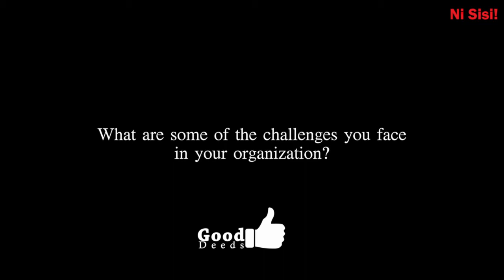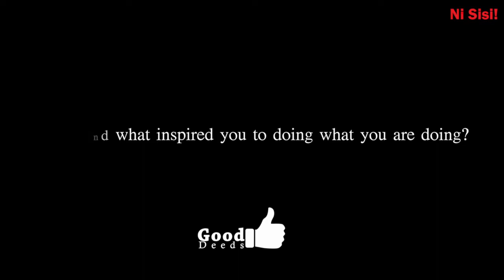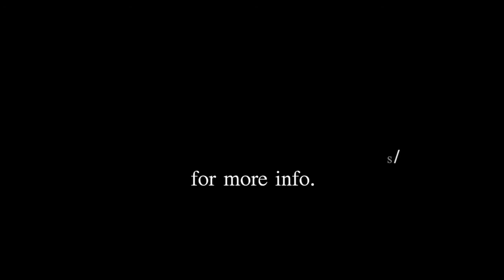Josephine Kulea shares some of the challenges she faces at her organisation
Josephine Kulea, A Samburu girl who was raised by her mother to stand up for what is right. She would sit and watch her mother rescue girls from early marriage and FGM, house them in their tiny one room hut, sometimes struggling to feed an additional 6 children. Josephine grew up watching her mothers and learning to always fight for what is right.

Now, she is doing just that. She is attempting to change a culture with centuries of both amazing and horrifying traditions. Deemed illegal from the Kenya government, but never directly enforced, she has a long uphill battle of not just saving lives, but changing the mindset of an entire culture.